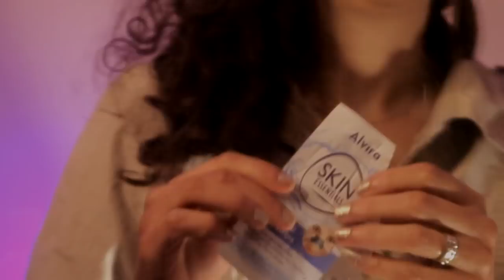❤️ ASMR SOIN DU VISAGE REALISTE - Sur vitre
Bonsoir , les écouteurs sont vivement recommandés pour plus de sensations asmr.

Timeline :
00:00 previously
01:02 accueil et présentation du soin
03:40 installation bandeau cheveux
04:14 spray senteur patchouli
05:40 papier buvard - crinckle sound
08:53 mousse active et massage visage
12:43 rinçage à l'éponge mouillée - lid sound
13:50 application du stick masque argile blanche
16:20 massage des mains à crème
18:40 scrub exfoliant au sucre de canne
20:00 nettoyage à la brosse tosowong
21:50 rinçage à l'éponge humide
24:00 patch nez anti points noirs
25:33 sérum acide hyaluronique et massage
27:45 nettoyage au coton

♥ Si vous souhaitez me soutenir et faire partie de l’histoire de cette chaîne en faisant un don

Nadia